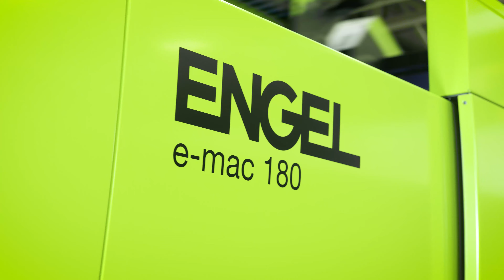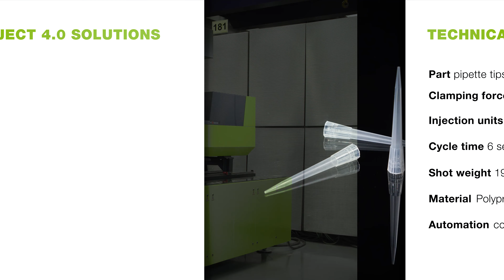Production of pipette tips on unrivalled space-saving injection moulding machine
Full-fledged production cell with smallest footprint possible: The unrivalled space-saving, all-electric e-mac combined with our compact cell shape the perfect solution if you want to get the most out of your production space – especially suited for cleanroom applications in confined environments!

Our compact cell seamlessly continues the space-saving concept of the e-mac. Extremely space saving design that nevertheless leaves nothing to be desired in terms of flexibility and performance in automation make the ENGEL e-mac with compact cell a fully-fledged production system with the smallest possible footprint.

In this application, we use a demanding 64-cavity mould for pipette tips of swiss mould manufacturer TANNER as an example for the outstanding capabilities of our all-electric, compact e-mac series:

• Perfect platen parallelism
• Injection unit with maximum precision and performance
• Generous access to mould area
• Full range of options for peripherals and automation
• Space saving integration of optional hydraulic power unit in machine
• Perfect system solution at an attractive price

You would like to get more details about our all-electric e-mac series or our vast range of offers of holistic production solutions?

▬ German Description ▬▬▬▬▬▬▬▬▬▬▬▬▬▬▬▬▬

Extrem platzsparende Gesamtlösung für die Produktion von Pipettenspitzen auf unserer neuen vollelektrischen Universalmaschine e-mac 180.
Maximaler Output bei minimalem Platzbedarf: Kombination aus kompakter Maschine und Automation mit intelligenten Detaillösungen.

Am Beispiel eines äußerst anspruchsvollen 64-fach Pipettenspitzenwerkzeuges zeigt unsere neue vollelektrische Universal-Maschine ENGEL e-mac Spritzgießmaschine ihre unschlagbaren Vorteile - nicht nur, aber ganz besonders für die wirtschaftliche Produktion im Reinraum.

▬ Content ▬▬▬▬▬▬▬▬▬▬▬▬▬▬▬▬▬
0:00 Introduction
0:27  new electric injection unit system
0:35 ENGEL system solutions
0:52 space-saving integration of quality shot drawer
0:58 technical specification e-mac 180
1:10 Inject 4.0 solutions e-mac 180
1:19 Outro

▬ Über ENGEL ▬▬▬▬▬▬▬▬▬▬▬▬
Unsere Welt ist der Kunststoff – der Werkstoff der Zukunft. Wir sind weltweit führend in der Herstellung von Spritzgießmaschinen und deren Automatisierung. Auf den Anlagen, die unsere Werke verlassen, werden jene Kunststoffteile gefertigt, die Sie aus Ihrem Auto kennen, täglich als Verpackung verwenden und die Ihnen in Zahnbürsten, Smartphones, Spielzeugen und vielem mehr begegnen. Die Geschichte von ENGEL ist geprägt von Pioniergeist und Innovationskraft. In neun Produktionswerken in Europa, Nordamerika und Asien sowie Niederlassungen und Vertretungen in über 85 Ländern arbeiten wir für ein gemeinsames Ziel: Die weitere Steigerung des Kundennutzens. Als Technologieführer begleiten wir namhafte Kunden auf ihrem Weg in eine nachhaltig erfolgreiche Zukunft.